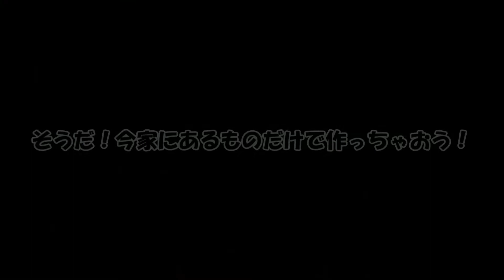今ある素材だけでオーディオアンプをつくる！【作り方・紹介】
高出力で高音質なアンプが欲しかったので作りました！
充電式なのでアウトドアでも使えます！

動画内で使用させて頂いた曲

材料の入出元

激安アンプモジュール

リチウムイオン電池充放電モジュール